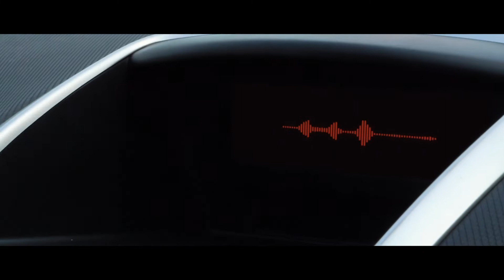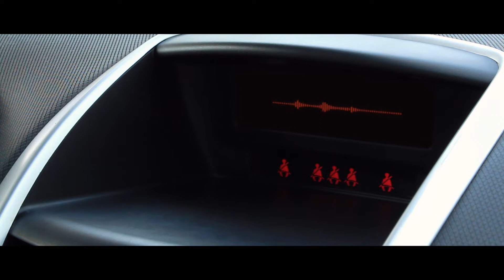COURSE POURSUITE EN TITOMOBILE (Code Zinzolin)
Après plusieurs mois de travail, voilà enfin Code Zinzolin !
   ⬇️ Lire la suite ⬇️

Je voulais m'entraîner à réaliser une course poursuite, alors quoi de mieux que de prendre la TitoMobile pour l'occasion ?

J'espère que vous trouverez le résultat fun, en tout cas notre équipe (Team Tito 😎) et moi même avons kiffé bosser sur le projet ! D'ailleurs un making of sortira pour vous montrer les coulisses de ce tournage mouvementé.

On se retrouve en 2019 pour de nouveaux projets ! Et je pense qu'il y aura encore de l'action !
Des bisous à tous ~

🚗 ~ Vroummmm Vroummmm